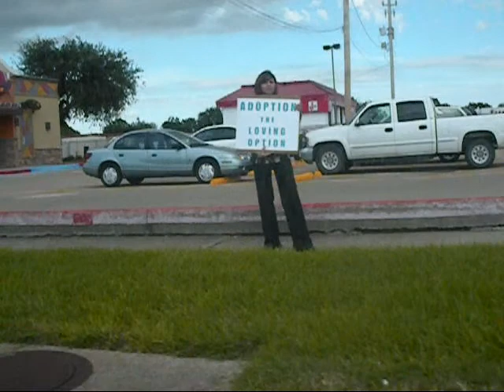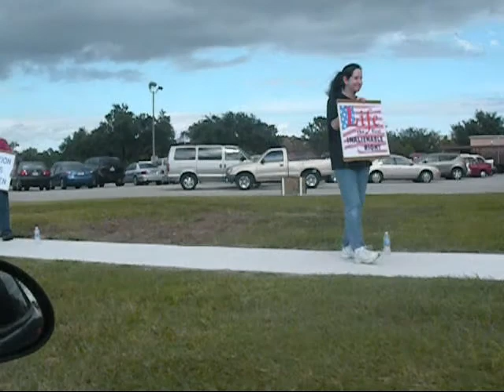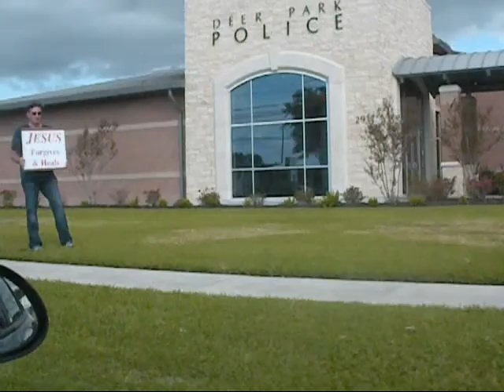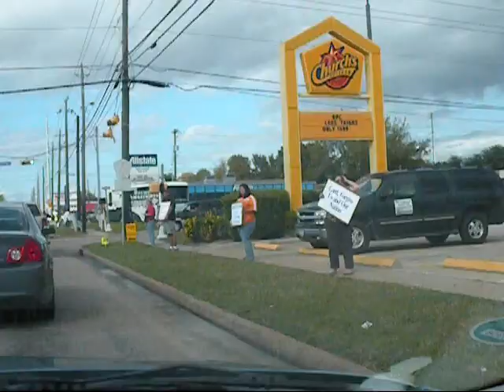Chain of Life Abortion Protest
Some members of a local catholic church gather along the city sidewalks to protest abortion. They call it the Chain of Life.